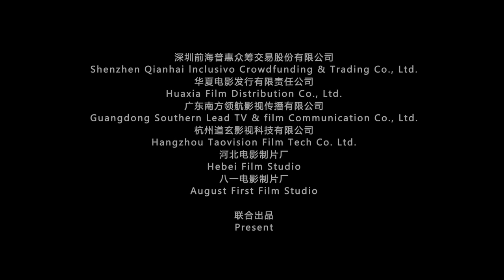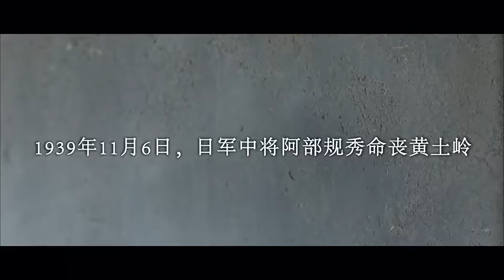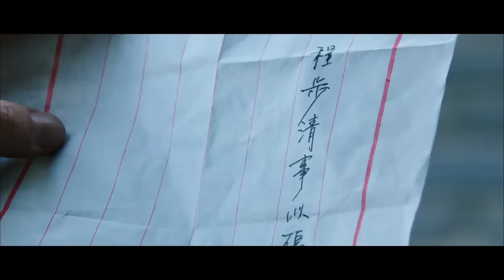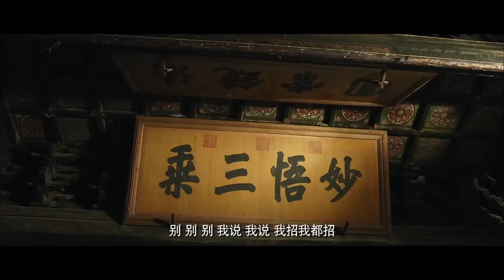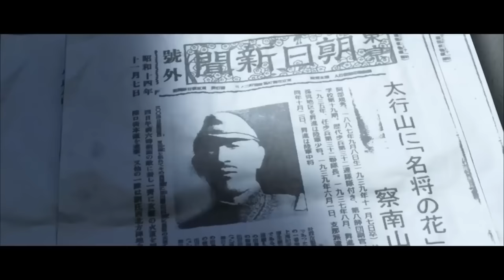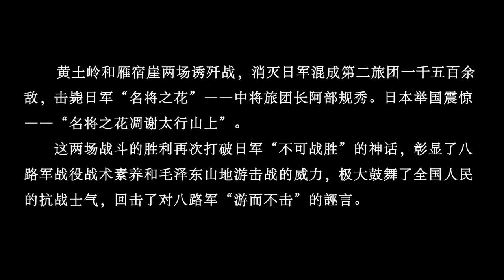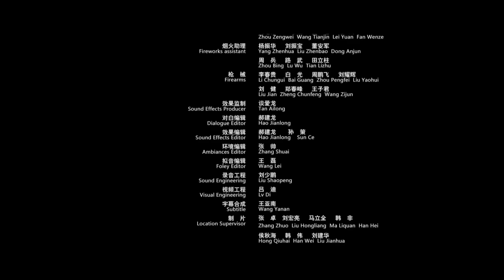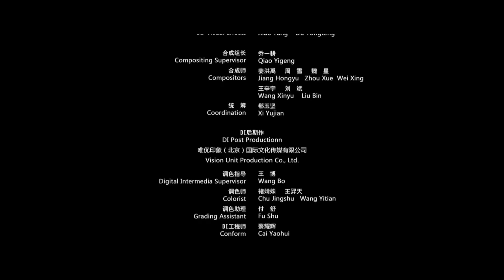【ENG】Entrapment | Historical Movie | War Movie | Drama Movie | China Movie Channel ENGLISH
【Chinese Name】诱狼
【Starring】巩峥 Gong Zheng / 侯勇 Hou Yong / 陆彭 Lu Peng
【Synopsis】Based on real historical events and the classic Battle of Huangtuling as the background of the story, the film shows the outstanding tactical quality of the Eighth Route Army. Known as the "Flower of Famous Generals" of the Japanese army, Abe Kihideguan, who rose to the rank of lieutenant general, was a hurdle for Chinese army at that time. He terrified the soldiers of the army with his brutal fighting style and even used extremely cruel methods against the enemy. He is a strong and cruel strategic weapon used by the Japanese army against the Eighth Route Army and guerrillas, and the Eighth Route Army is about to end the myth of the invincibility of the Japanese army, and the flower of this famous general will finally wither in the Taihang Mountains.